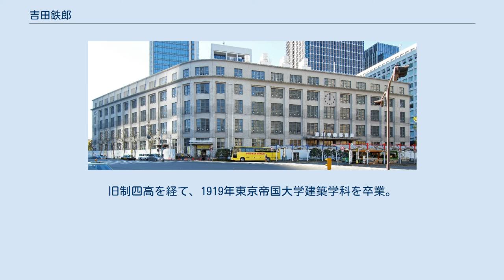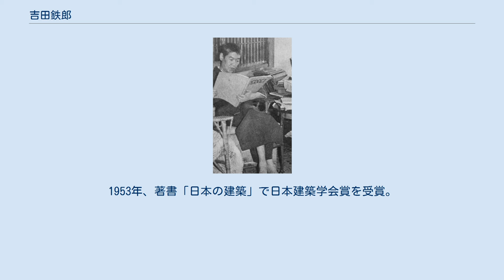吉田鉄郎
京都中央電話局（現 新風館、1926年竣工） 東京中央郵便局 大阪中央郵便局（1939年竣工） 吉田 鉄郎（よしだ てつろう、1894年5月18日 - 1956年9月8日）は日本の建築家。
庭園研究家としても知られる。
逓信建築の先駆者のひとり、多くのモダニズム建築を設計した。
著書の『日本の住宅』（1935年）は、日本の伝統建築について西洋の言葉で書かれた出版物の中で最も影響力のあった一冊と言われる。
 富山県東礪波郡福野町に郵便局長を務める五島寛平の三男として生まれる。
中学卒業後は美術学校への進学を志望したが、兄の反対に遭い断念。
旧制四高を経て、1919年東京帝国大学建築学科を卒業。
逓信省経理局営繕課に入った。
同年吉田芳枝と結婚。
以後吉田姓となる。
逓信省には同時期に山田守らの俊英が在籍していた。
 山田とともに逓信省建築の全盛を築きあげ、その建築は日本近代建築の普及に大きな影響を与えた。
 初期はドイツ表現主義やエストベリなど北欧建築の影響を受け、後にモダニズム建築の傑作を生み出した。
ブルーノ・タウトが来日した際は桂離宮など各地を案内した。
タウトは吉田の設計した東京中央郵便局を、モダニズムの傑作と讃えた。
 大正10年から臨時電信電話建設局技師をつとめ、大正13年逓信省技師となる。
 昭和六年から翌年までドイツで学ぶ。
晩年に独文や英文による日本建築や日本庭園に関する著作は外国人研究者に広ぐ読まれることになる。
 第二次世界大戦中は、逓信省を辞して一時故郷に戻ったが、終戦後に上京。
1946年、日本大学教授に就任した。
 1947年、宮内省内匠寮の後進である宮内府主殿寮工務課嘱託。
大宮御所御座所を設計担当。
 1949年、病気のため、辞任。
脳腫瘍に侵され寝たきり状態の中、『Der japanische Garten』『スウェーデンの建築家』などを口述で著した。
1953年、著書「日本の建築」で日本建築学会賞を受賞。
これらの吉田の著作はドイツで出版され、日本の建築を欧米諸国に伝える一助となった。
 ドアノブに触れないほど神経質であり、常に消毒液を持ち歩いていたという。